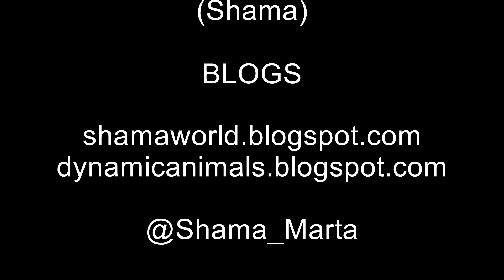Cooper y el agua de Sawyer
Por esto Cooper siempre quiere entrar en la cocina mientras debe pensar "para esto sirve el agua del perro" hahahaha
Le encanta chapotear.